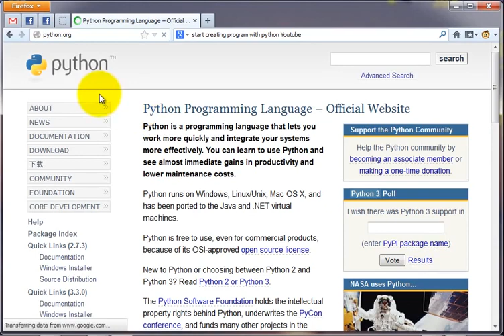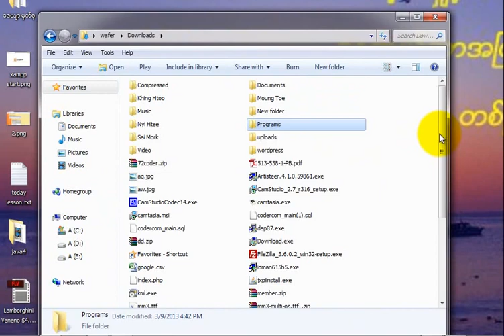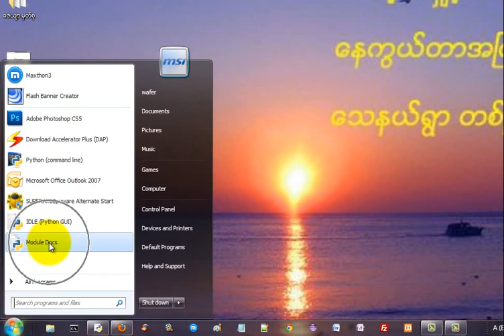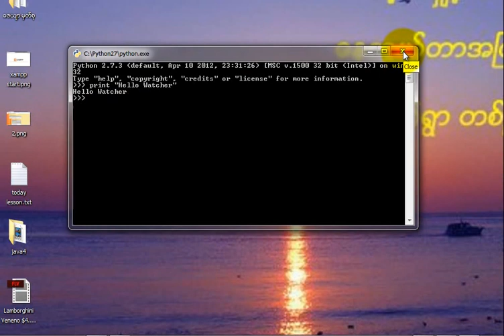Python Programming အေျခခံသင္ခန္းစာ 1